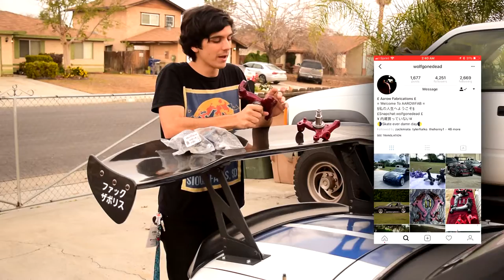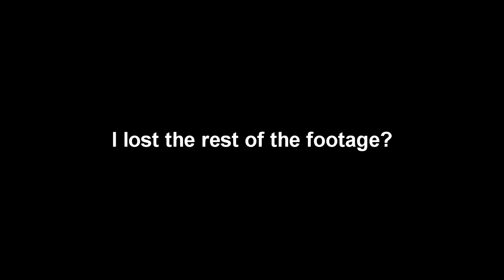Miata Drift Knuckles Install (Easy Angle)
I lost some footage and ended up never uploading this. Here it is! This is an easy way to get amazing steering angle while still keeping it cheap!